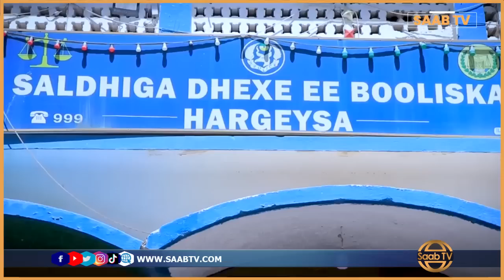Dadweyne Ka Hadlay Qaabkii Uu Nin Sixiroole Ahi Uga Dhacay Hantidooda